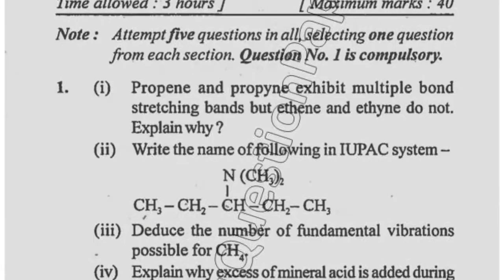2016 Mdu BSc Biotech 4th Sem Organic Chemistry Question Paper